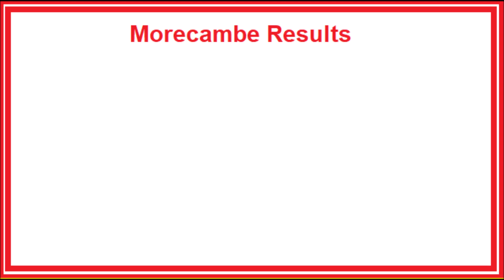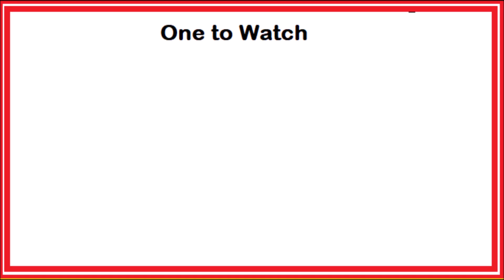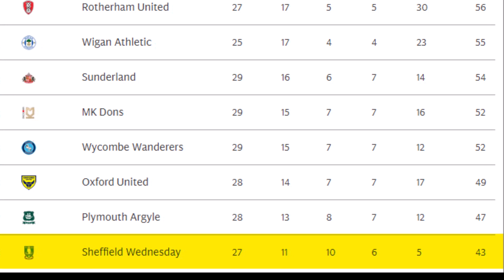Sheffield Wednesday - Morecambe - Preview - Adeniran out for season. Wing exits for Wycombe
SWFC take on shrimps Morecambe at Hillsborough on Wednesday evening in EFL League one.

The Owls will be hoping for another win to keep them in touch with the pack, but must do so without Dennis Adeniran who has been ruled out for the rest of the season. And Lewis Wing who has been recalled by Middlesbrough and sold to Wycombe.

You too can dress like a middle aged baldy man!
Check out Luke Hortons T-shirts and other stuff here!